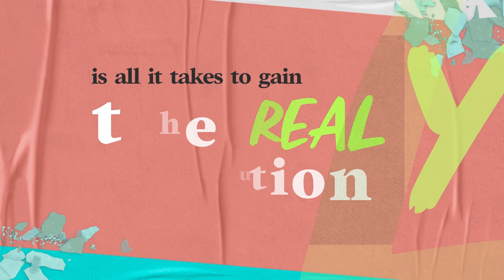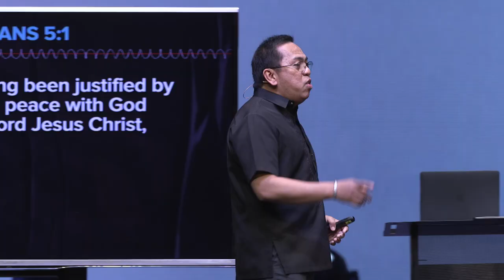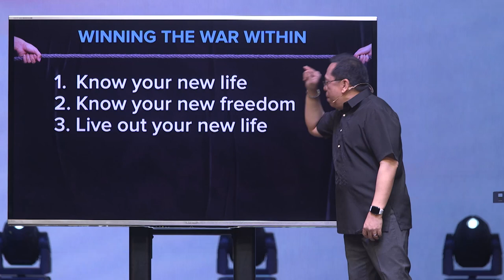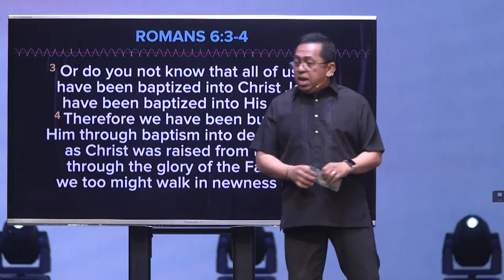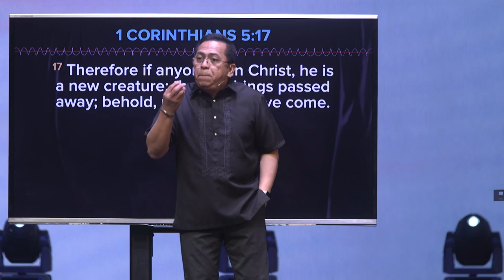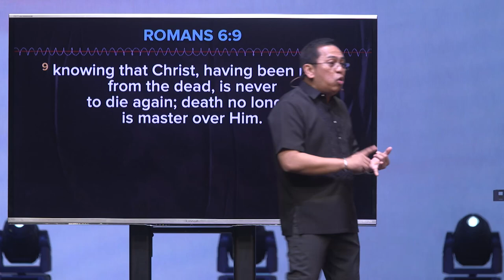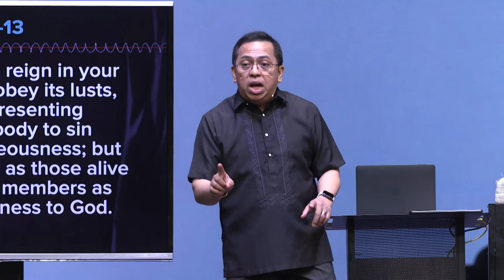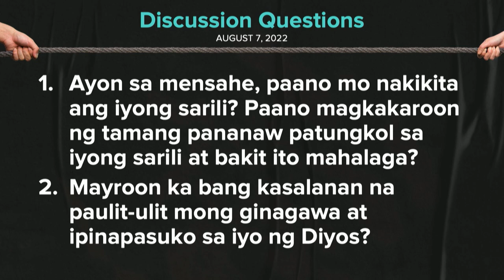Winning The War Within | Bong Saquing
Posible bang mamuhay ng matagumpay kung napakaraming tukso at pagsubok?